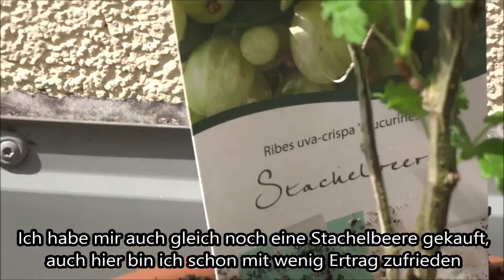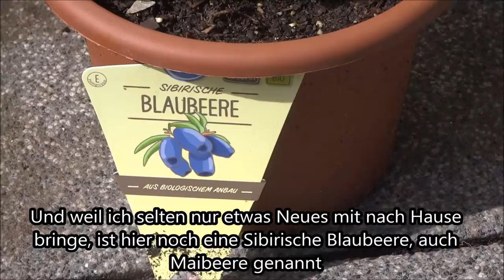Meine Beeren - Erster Topfgarten Rundgang Teil 1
Erdbeere / Blaubeere / Stachelbeere / Himbeere / Aronia Vitaminbeere